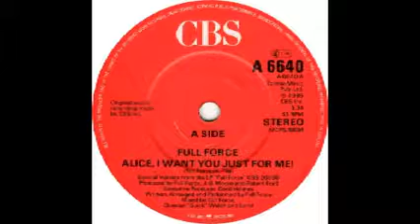(Old School Music) Full Force - Alice, I Want You Just For Me!